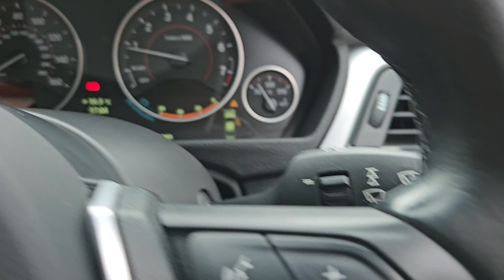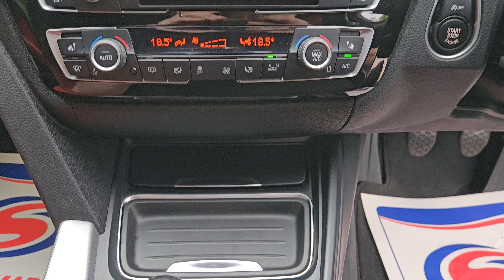10 July 2024